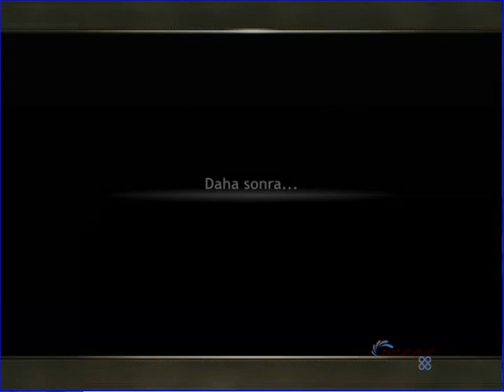Criminal Case - Travel in Time - Yılın Partisi - Altered Present - Case #18_5